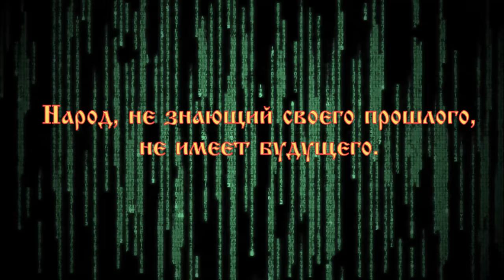Заглянули в башни храма с квадрокоптера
В 2018 году мы рассказывали о храме Всех Святых, который находится в городе-музее Плавск, Тульской области. Это здание является летописью нашего реального прошлого, причём в прямом смысле слова. Столько казусов и нестыковок официальной истории, в одном месте, ещё нужно поискать.
Про этот храм на канале есть подробный фильм, который называется «Разрыв шаблона. Третья часть. Храм или не храм, вот в чём вопрос!»
и если Вы подписаны недавно, то, скорее всего не видели этого фильма, да и тем, кто видел, так же предлагаю посмотреть его ещё раз, ибо здание действительно необычное. Например, у меня перехватывает дыхание, каждый раз, когда я приезжаю сюда. Помимо того, что здание само по себе очень красивое, так на нём очень чётко видны следы прошлых эпох.
После выхода того фильма, поступало много вопросов, что же такое стоит у него на крыше: сплошные колонны или полые трубы, и вот сегодня, так сказать штрихи к портрету: мы посмотрим на этот храм сверху, а заодно заглянем в эти башенки.